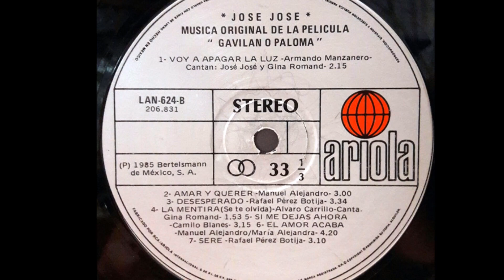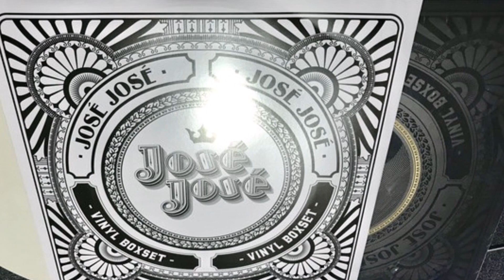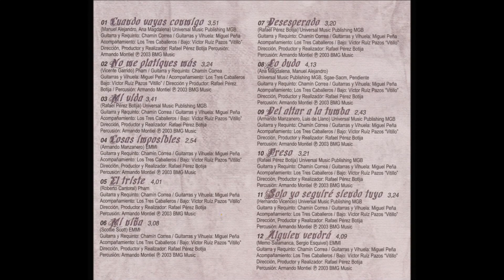José José - Mi vida (audio HQ HD)